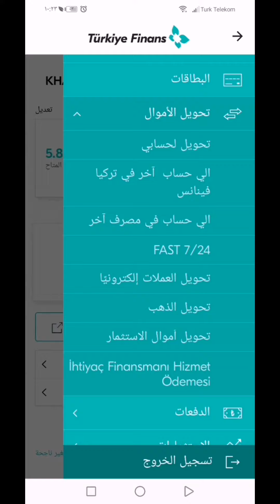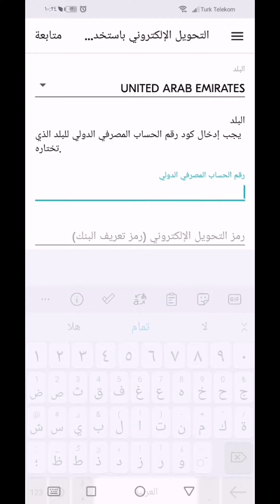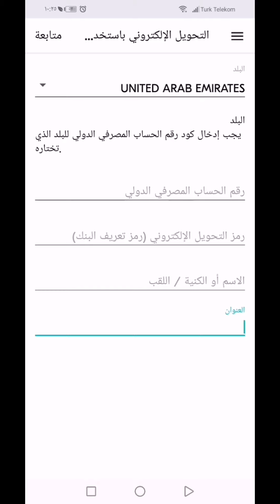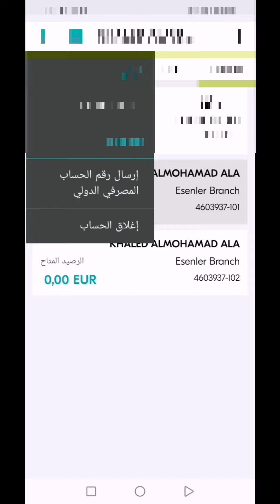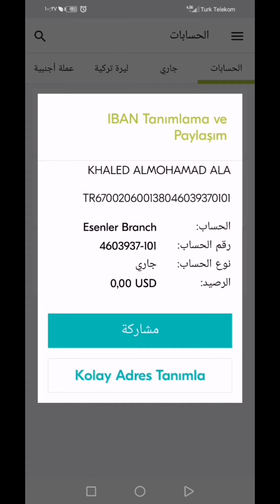إرسال الأموال الى خارج تركيا عن طريق حساباتي البنك وبنك تركيا فينانس.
طريقة ارسال الاموال الى خارج تركيا واستقبالها من حسابي البنكي بكل سهولة بنك زراعات وتركيا فينانس والبركة.
الحصول على وصل التحويل الاموال بنك تركيا فينانس.

طريقة تغيير شيفرة كرت بنك فيناس بسهولة وطريقة تحويل الأموال وفتح حسابات بل عملات الاجنبية بسهولة في تركيا. بنك فينانس.